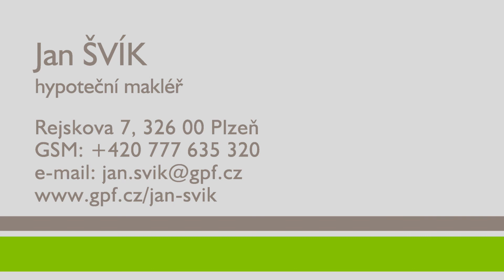Výběr optimální hypotéky, doporučí Jan Švík (Hypotéka Plzeň)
V případě, že uvažujete o koupi nemovitosti a chcete část nebo celou kupní cenu financovat pomocí hypotéky, pak jsem tím pravým člověkem pro Vás.
Je velice důležité vysvětlit klientovi výhody, ale také nevýhody jednotlivých nabídek. V bance Vás nikdo neupozorní na případná úskalí vlastního produktu.

Nabízím Vám zpracování a srovnání nabídek od všech bank,
které působí v České republice.

Hlavním kritériem při srovnání hypoték je úroková sazba. V dnešní době se však velmi často setkáte s nabídkami se stejnou úrokovou sazbou.

Tady nastává okamžik, kdy se vyplatí nechat si poradit od hypotečního makléře.

Každá banka nabízí odlišný systém bonusů a prémií a vybrat tu nejlepší nabídku nemusí být úplně snadné.

Proto Vám nabízím svoji pomoc, při výběru té optimální hypotéky.

Rád Vás přivítám v naší kanceláři v Plzni.

Jan Švík
hypoteční makléř
Rejskova 210/7
326 00 Plzeň

Výběr optimální hypotéky (Hypotéka Plzeň)